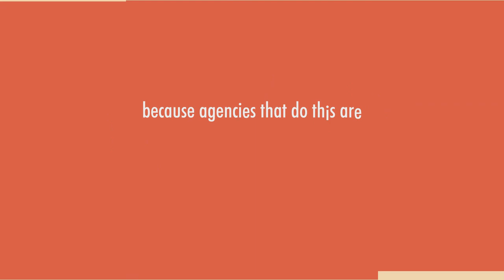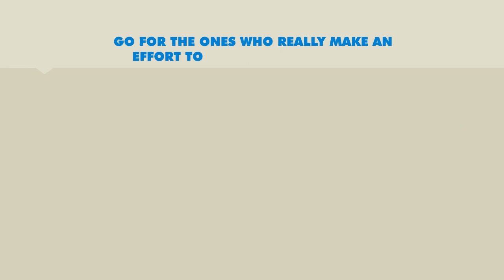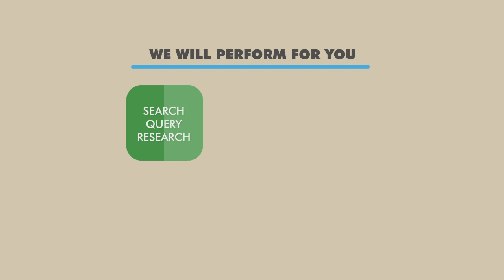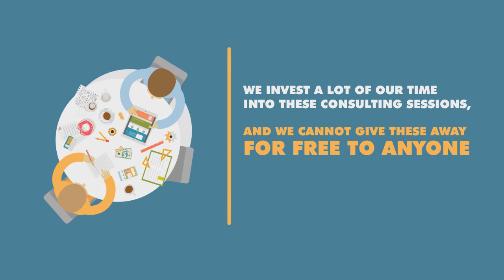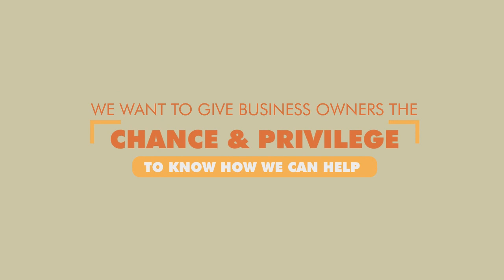Pro Consultation Video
If you need help with your local business acquiring new customers you're in the right place.